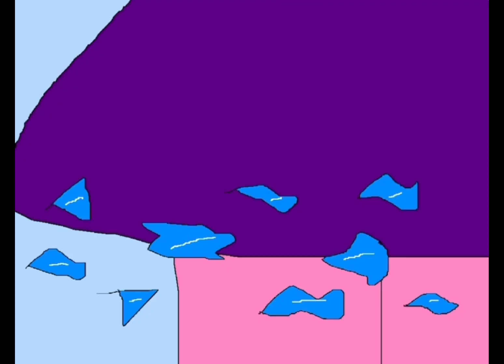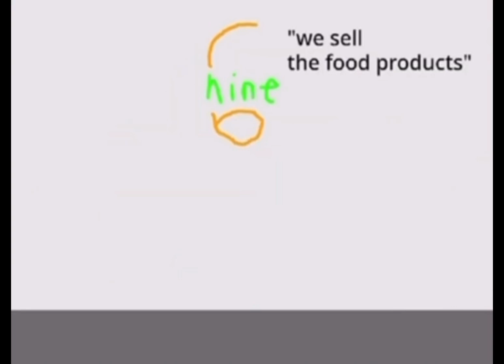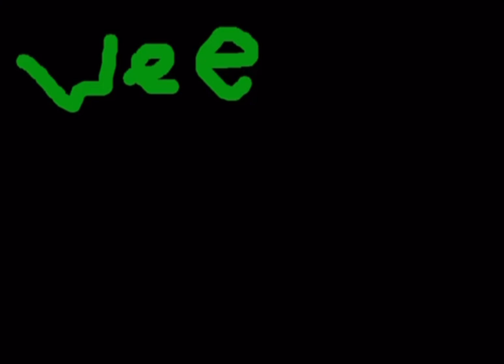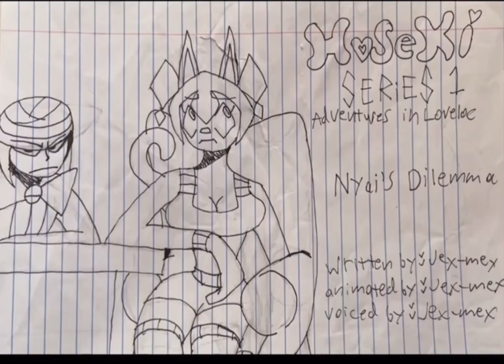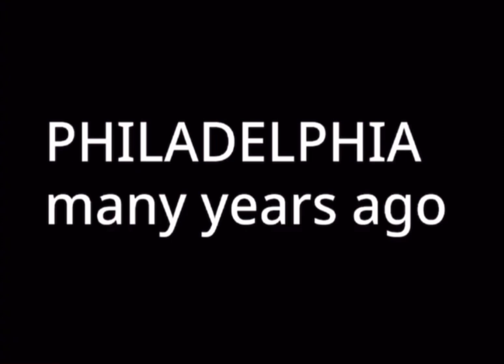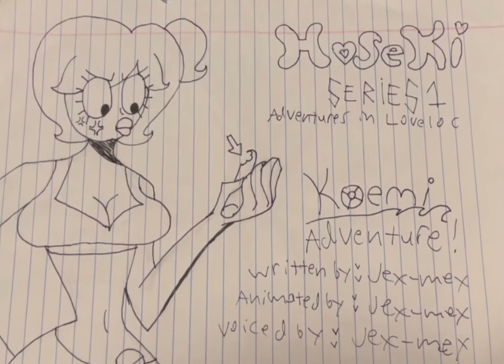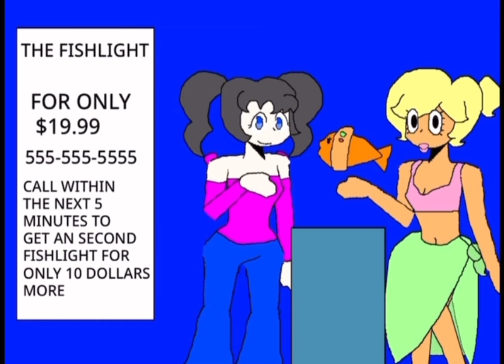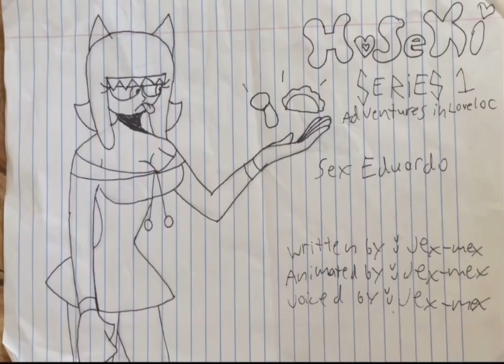(ALL EPISODES) Hoseki’s Adventures in Loveloc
Reupload because for some reason there was an uploading glitch where the frame of Murasaki and Zonbita lasts 10 minutes, erasing episodes 2, 3 and 4!?? Please tell me if there are any other uploading issues while watching because I’m very busy and can’t watch the whole thing at the moment 👍